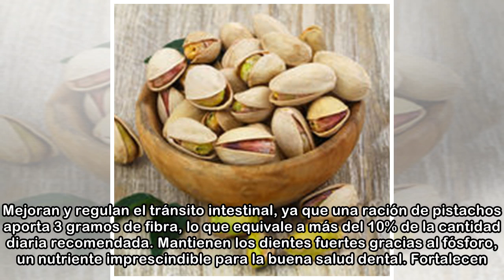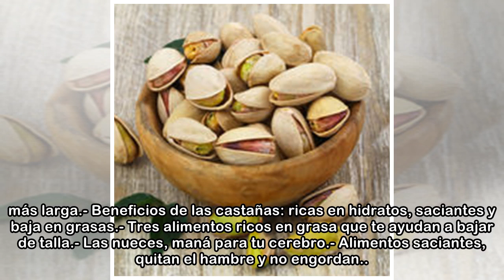Los pistachos, un aliado para tu cerebro que adelgaza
Los pistachos pueden ser aliados perfectos tanto en los estudios como en el trabajo. Según un estudio reciente de la Loma Linda University de California, en Estados Unidos, consumir frutos secos de fo...